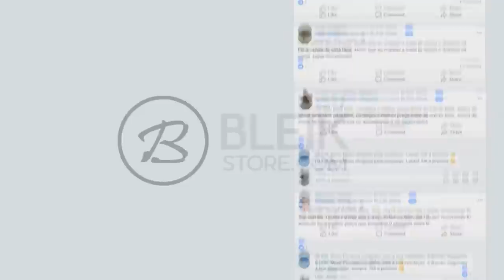VEJA O *BUG* DA AWP SEM SCOPE & VARADO SUPER INSANO! Melhores Momentos #173 ‹AleArts›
👽Cupom: ''alearts1''

About Business!

👤 Streamers/Canais do Vídeo!

👤edhuntercs
👤mch_agg
👤balerostyle
👤dantefdd
👤saullo
👤gabsitler
👤skipnho
👤sarkcsgo
👤furiatv
👤fluyr
👤infinite1
👤misssunshyne
👤ropz